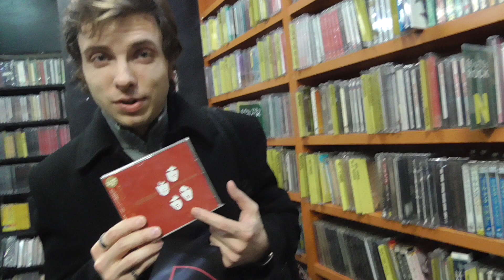Buying Queen "In Vision 2008" at Shinjuku: 1st ever trip to Japan #10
While exploring Shinjuku, we came across this used records store called Disk Union, the kind I'm quite interested in (especially in Japan). Long-wanted Queen's Japanese "In Vision 2008" compilation CD was immediately picked up.